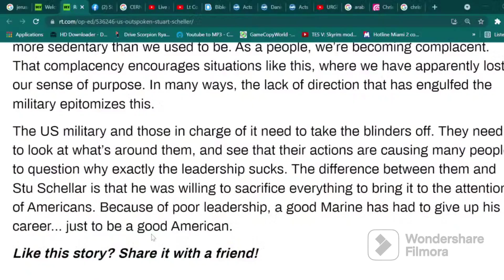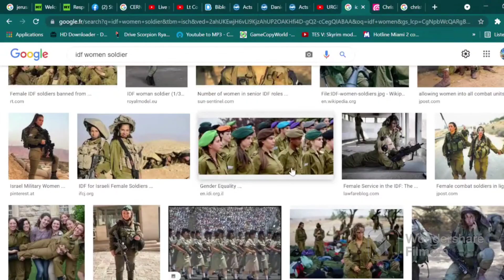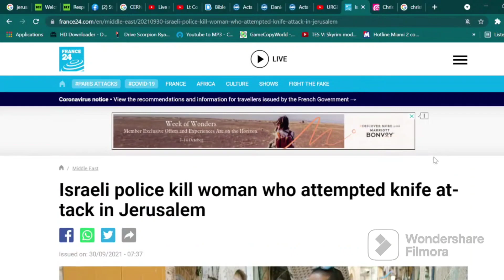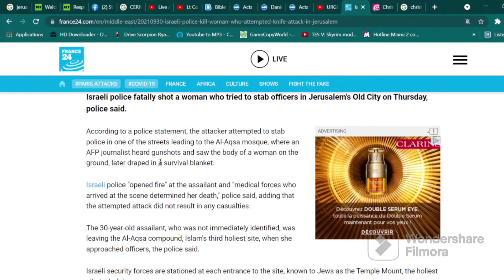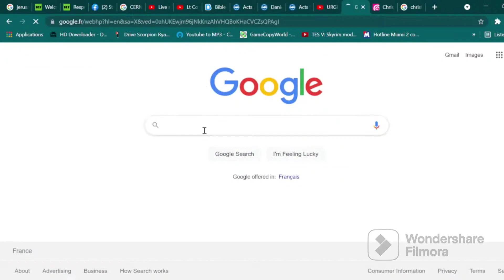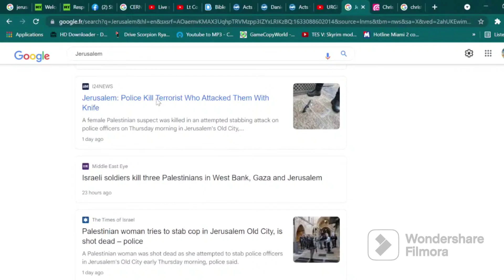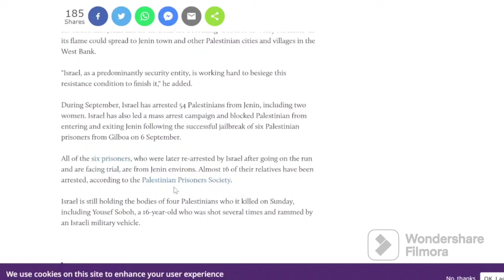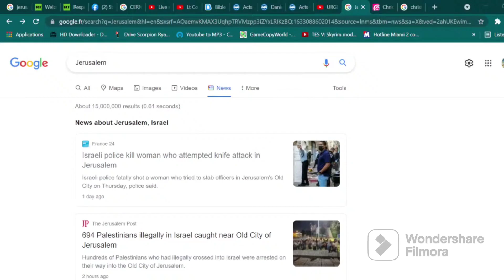Dream on 1st of October 2021 of Terrorist Attack in Jerusalem, Israel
Dream of Attack on Jerusalem in 2021

To see original video, here is the following link :

"URGENT! Prophetic visions of events in Afganisthan, Israel, Trump and CERN !"